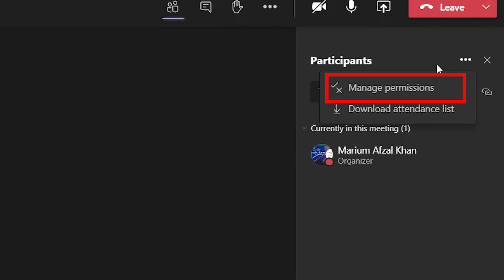Disable Lobby (waiting room) in Microsoft Teams (for teachers) in English